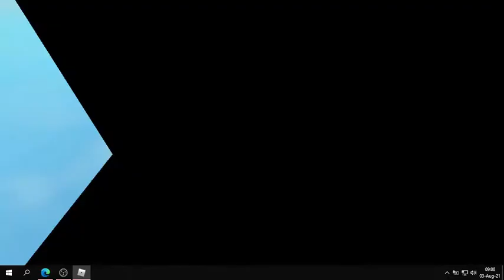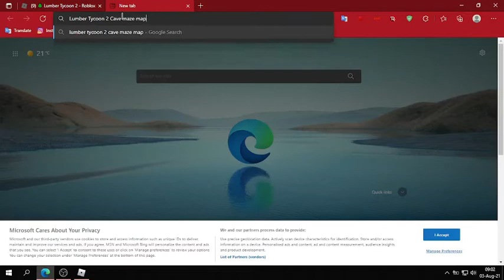Lumber Tycoon 2 - Frost tree, time lapse | ROBLOX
Finally i got Frost tree to Planks! 03-Aug-21
I love this Games! but Coming Soon with Woodmill INC. it's free soon!

For more video, sorry i didin't upload and i was recorded in LT2 and i test check but is it Laggy with bandicam bug, now I switched to OBS  Studio!
So look like very good! :D